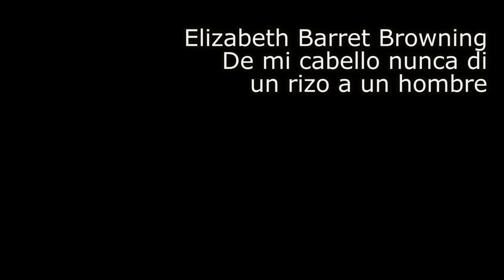Elizabeth Barret Browning - De mi cabello nunca di un rizo a un hombre